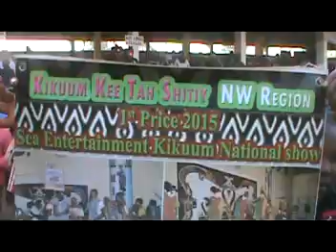Kiluun @Ngonnso Kimbo, Ben Fai